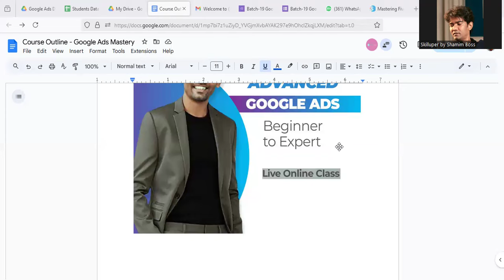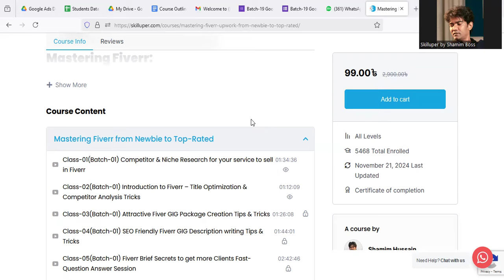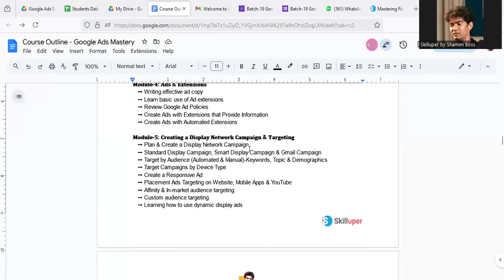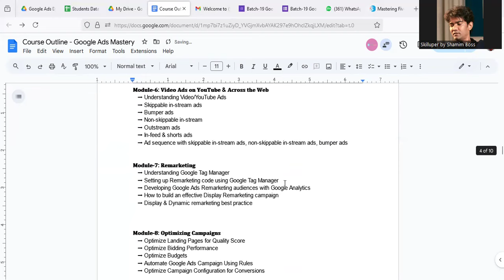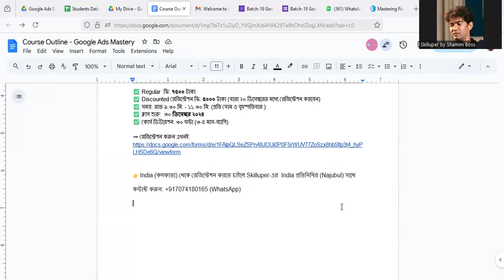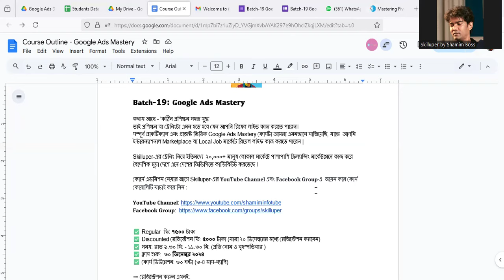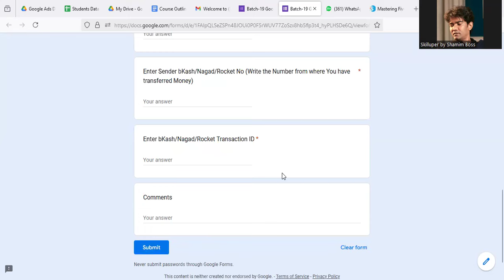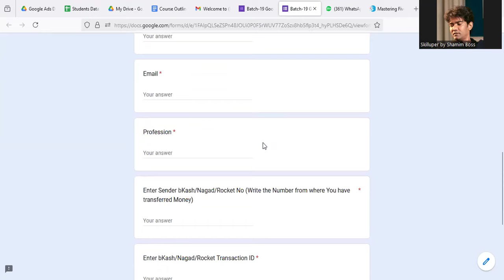আসছে Google Ads Mastery Live Course Batch-19 । কোর্সের বিস্তারিত ও Registration লিংক ডেস্ক্রিপশনে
Google Ads Mastery Batch-19 (Live Course)